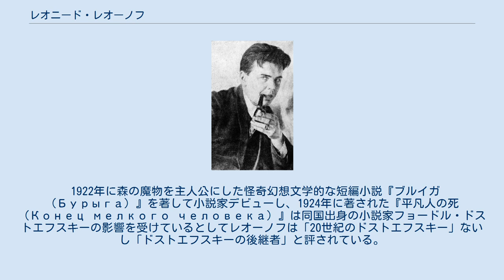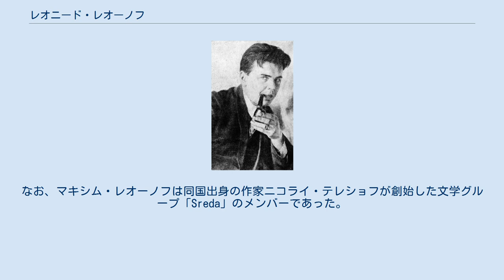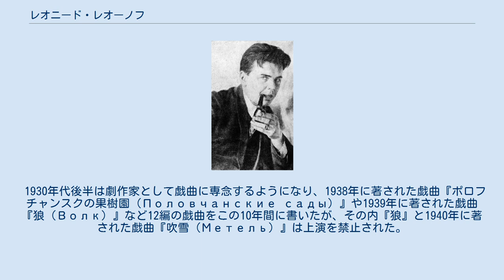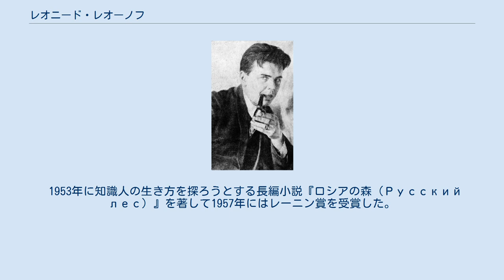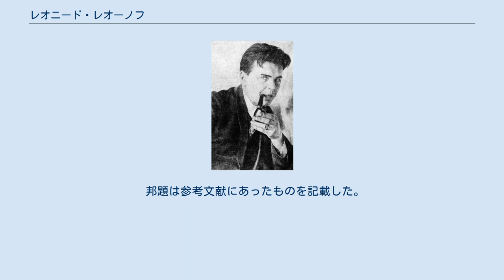レオニード・レオーノフ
レオニード・マキシモヴィッチ・レオーノフ（ロシア語:Леони́д Макси́мович Лео́нов、ラテン文字表記例:Leonid Maximovich Leonov、1899年5月31日（旧暦では5月19日） - 1994年8月8日）は、ロシア帝国モスクワ出身の小説家、劇作家である。
 1922年に森の魔物を主人公にした怪奇幻想文学的な短編小説『ブルイガ（Бурыга）』を著して小説家デビューし、1924年に著された『平凡人の死（Конец мелкого человека）』は同国出身の小説家フョードル・ドストエフスキーの影響を受けているとしてレオーノフは「20世紀のドストエフスキー」ないし「ドストエフスキーの後継者」と評されている。
 また、アイボリット先生の生みの親として名高い同国出身の文芸評論家コルネイ・チュコフスキーはレオーノフを「彼は詩的な性質を持っている。一言で言えば彼は典型的なロシア人だ」と評した。
 日本ではロシア文学者の原卓也が精力的にレオーノフの作品を翻訳し、かつて集英社や岩波書店から訳書が出版されていた。
 1899年5月31日（旧暦:5月19日）、ロシア帝国のモスクワに農民出身の詩人で出版業を営む父マキシム・レオーノフの元に生まれる。
 しかし1905年にマキシム・レオーノフは刺激的な作品を出版したため逮捕され、1910年にアルハンゲリスクに流刑された。
なお、マキシム・レオーノフは同国出身の作家ニコライ・テレショフが創始した文学グループ「Sreda」のメンバーであった。
レオニードは何度かマキシムの元を訪れ、刑務所の面会などがレオニードにとって後の作品を著すきっかけになる。
 1910年から1918年にかけてモスクワ第三中学校に通い、十月革命の翌年である1918年に卒業した。
なお中学校在学中、レオニードが14歳頃の時にロシアの農村をイメージした詩を書き、父のマキシムが刊行する新聞『北国の朝（Северное утро）』に発表していた。
医学を学ぶべくモスクワ大学に入学しようとするが面接試験で落とされ、続くストロガノフ芸術学校にも入学希望したがロシア内戦の影響により断念を余儀なくされた。
 高等教育を受けることができなかったが、幸いにもレオニードの叔父の部屋を間借りすることができ、隣人であったヴァシーリエフと言う職人の元で働くことができた。
 1920年、赤軍に従軍し、南部戦線の戦闘に参戦した。
また従軍記者として赤軍の機関紙『赤軍兵士（красный воин）』にルポルタージュや詩、評論などを書いた。
 1921年に復員され、本格的に小説家として執筆活動に専念するようになる。
翌年の1922年には森の魔物を主人公にした怪奇幻想文学的な短編小説『ブルイガ（Бурыга）』を著して文壇に登場し、当時の批評家に注目された。
『ブルイガ』の他、1923年に著された『木の女王（Деревянная королева）』など、1920年代は主に短編小説や中編小説の刊行が顕著であった。
 1924年に著された、ロシア内戦時代の農村の階級闘争を書いた最初の長編小説『穴熊（Барсуки）』で人気を博した。
続く1927年に著されたレオニードの代表作である長編小説『泥棒（Вор）』は、ネップ（新経済政策）支配下で元赤軍の政治委員ミチカ・ヴェークシンが理想を失い、泥棒の首領になるまでを書いた「革命とナショナリズム」を追究した作品であったが、鋭い批判が目立ったため長らく禁書や絶版扱いされ、約30年してスターリン批判後の1959年に、大幅に加筆して再発表された。
 1920年代の作風は、ロシア内戦の復興期から社会主義建設時代にかけて階級闘争が激化していたのを懐疑的に思い、ペシミズムや退廃的なロマンティシズムの作品が目立った。
しかし同国出身の政治家ヨシフ・スターリンが政権を掌握し、社会主義の時代が訪れると、社会的要求から外れた作品を著すと痛烈に批判されるため、1930年には五カ年計画を取り扱った旧インテリゲンチャの生き方を鋭く描出した長編小説『ソーチ（Соть）』を著して作風を変えていった。
 なお、1926年にタチアナと結婚し、2人の娘を儲けた。
翌年の1927年には同国出身の作家マキシム・ゴーリキーに会うべくソレントへ...